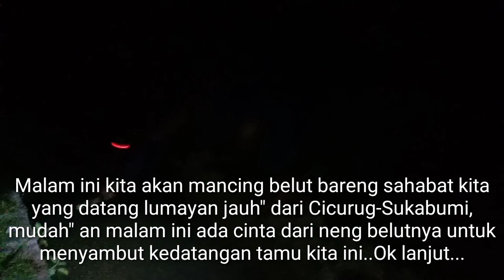Berburu_Belut di malam hari sehabis hujan hasilnya sangat memuaskan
Habis hujan belut sangat banyak dan rakus makn